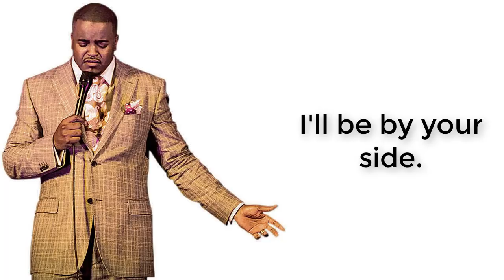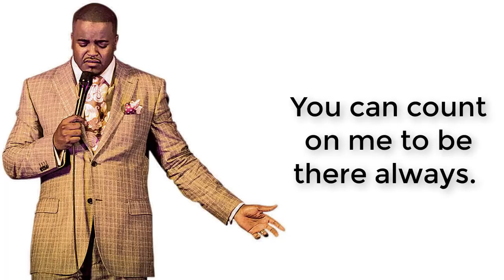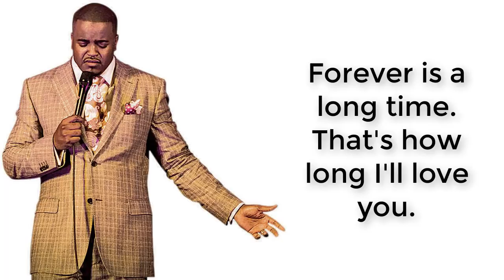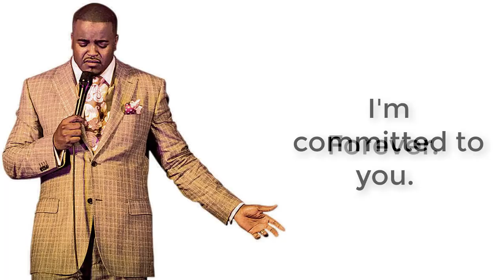Jason Nelson - Forever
Jason Nelson - Forever LYRIC VIDEO
From the Album "The Answer". Family please SUPPORT this great artist.